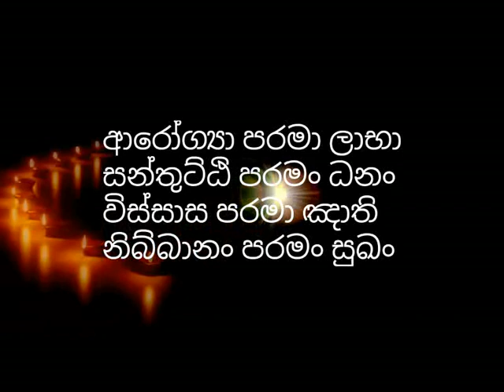භාවනාවෙන් හිත දියුනු කරන විධිහ ධ්‍යානලාභියෙක් හෙලිකරයි | bhawanawen hitha diyunu kireema | waharaka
වහරක අභයරතනාලංකාර හිමි | waharaka abhayarathanalankara himi

You turn යූ ටර්න්-ඔබ හැරෙන්න is a religious channel operated with the prime motive of enlightening the humanity with the noble core teachings of Buddhism and help them to glide over the endless suffering and misery in the world without getting lost in the worldly illusions. we upload a vast number of dhamma discussions done by reverent and erudite buddhist monks like Rajagiriye Ariyagnana thero,niwathapa thero,walassmulle abhaya thero, Galigamuwe Gnanadeepa thero and Waharaka abhayarathanalankara thero.